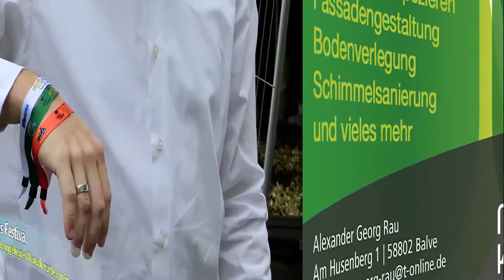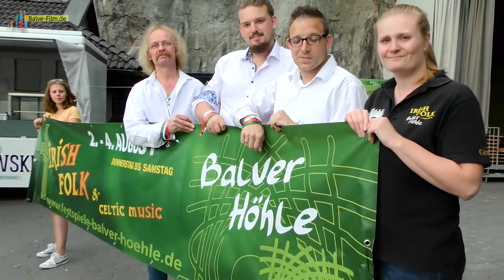Bändchen für das Festival (Balve)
Das Irish-Folk-Festival startet heute mit einer Neuerung. Erstmals gibt es Bändchen, die die Eintrittsberechtigung anzeigen. Die Sponsoren Koch und Partner sowie die Goldbäckerei Grote machten dieses für den Festspielverein möglich.